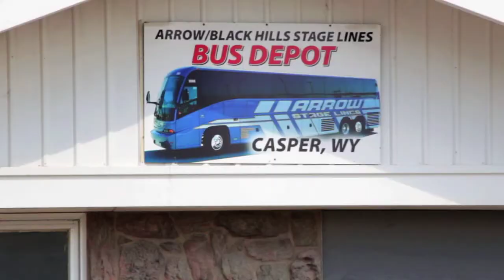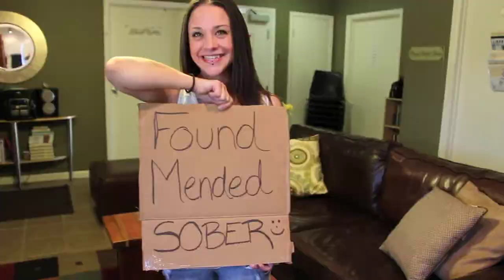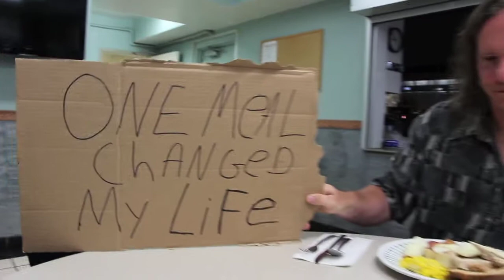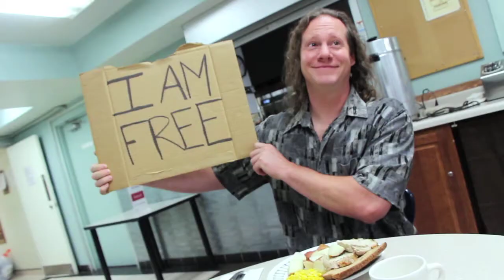Central Wyoming Rescue Mission: Rescue the Prisoner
Produced for Central Wyoming Rescue Mission, September, 2014